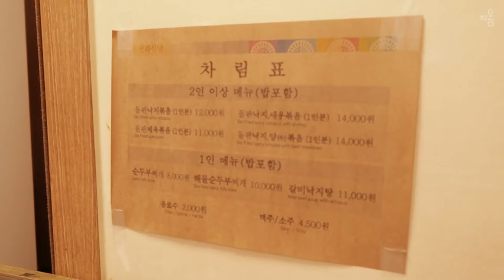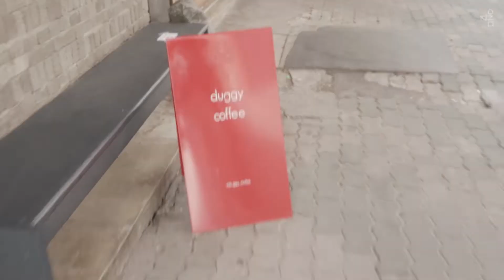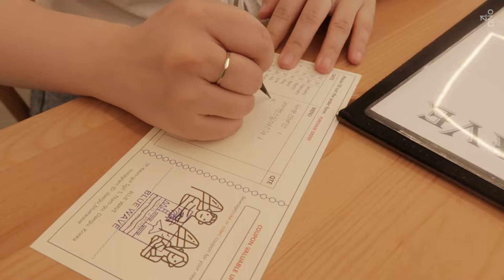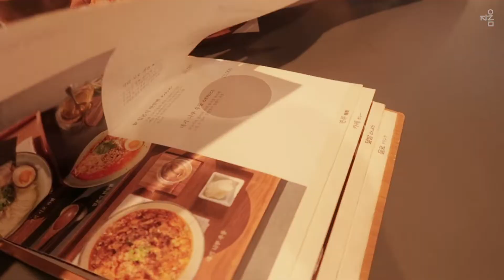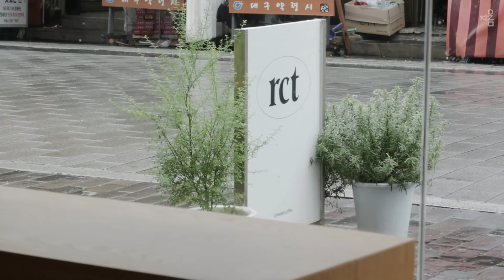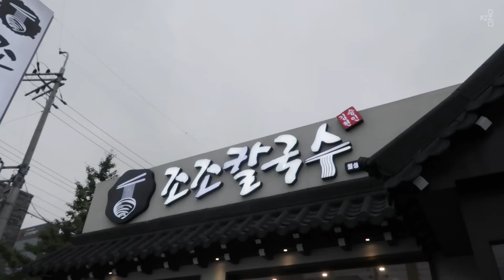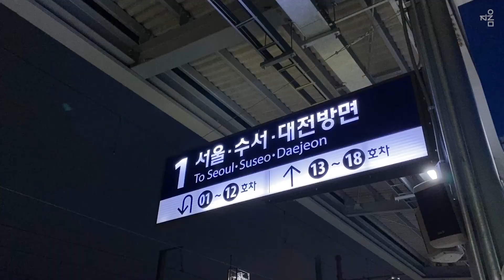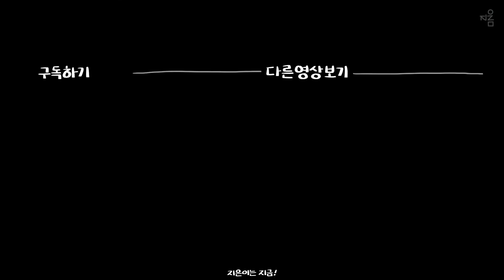vlog. 대구 맛집&카페탐방 • 대구핫플 • 핫한카페 • 교동 • 앞산 • 동성로 • 대구여행 • 일상브이로그 • 먹방브이로그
𝄆 화질을 1080으로 설정하시면 더욱 깨끗하게 보실 수 있어요 𝄇

안녕하세요 지은입니다